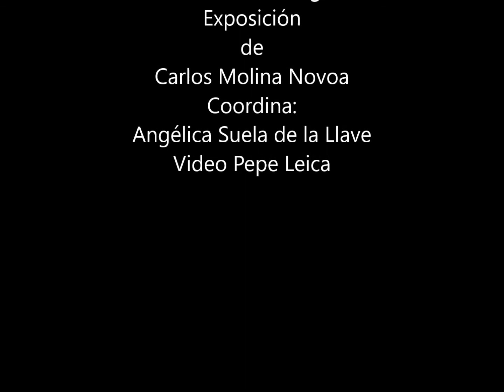Campos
Exposición de Carlos Molina Novoa. 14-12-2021. RSF